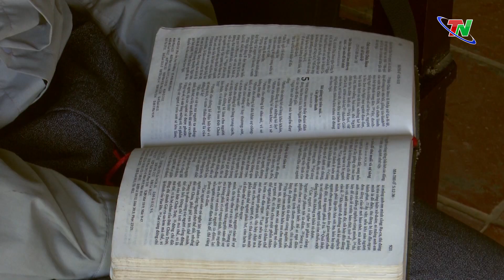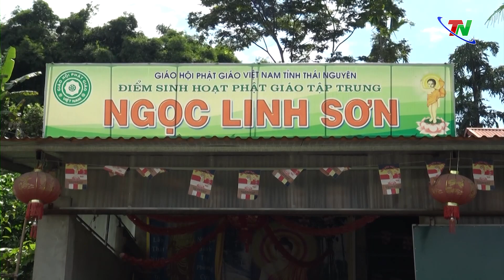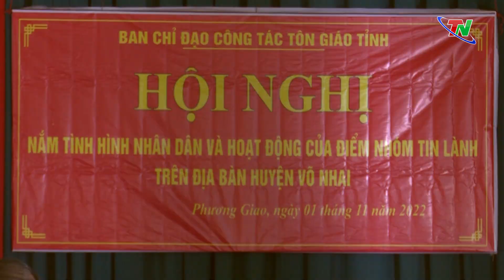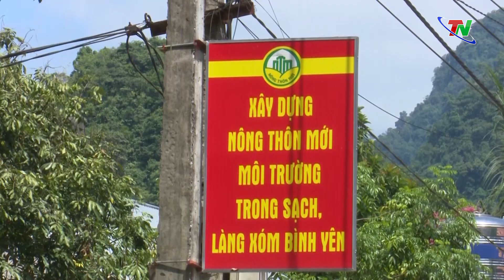Chuyên mục Dân tộc và miền núi ngày 2/9/2023